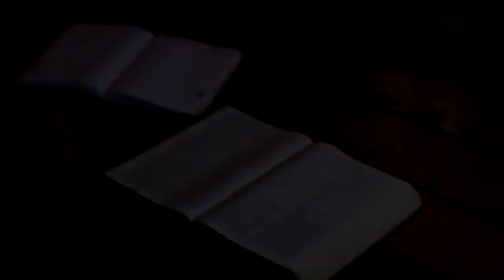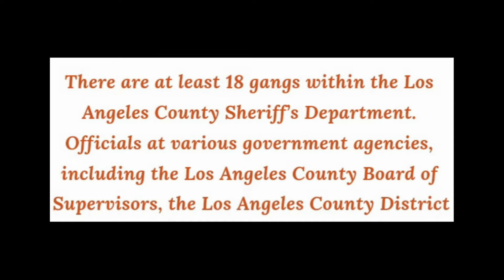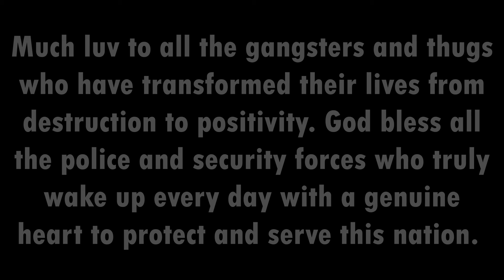WHICH GANG IS THE WORST?